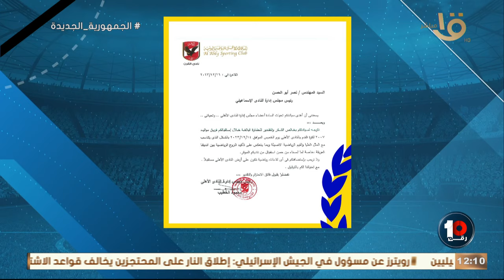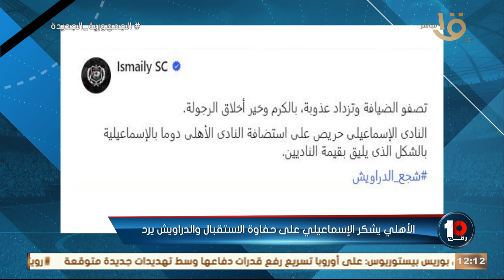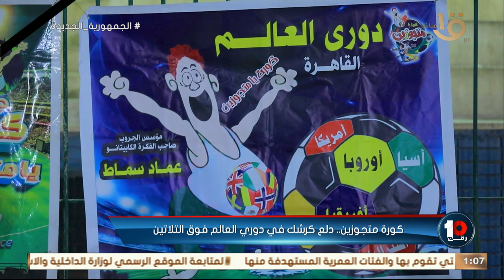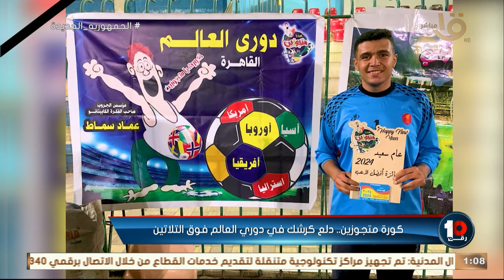محاضرة كولر مع اللاعبين قبل مواجهة فلومينينسي البرازيلي وحلقة 16-12-2023